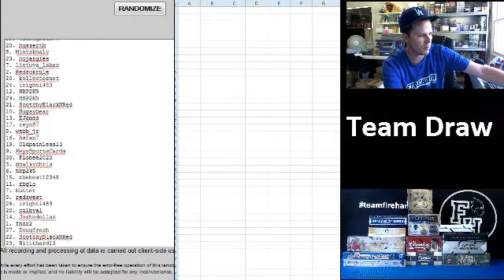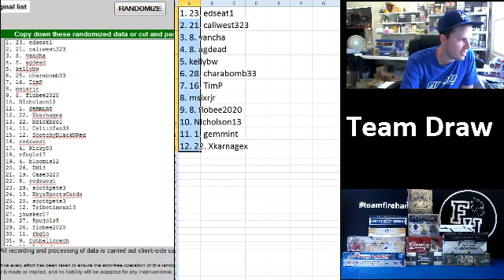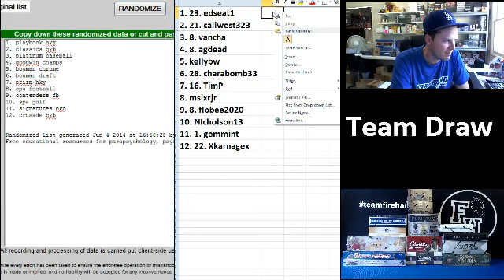Free Hobby Boxes Giveaway for 5/28 to 6/1 Breaks ~ Firehand Cards